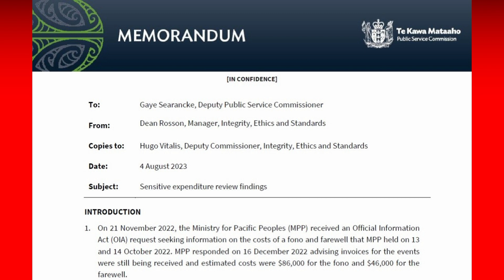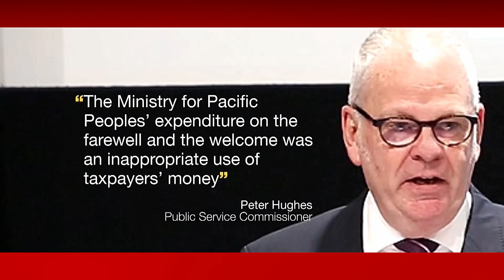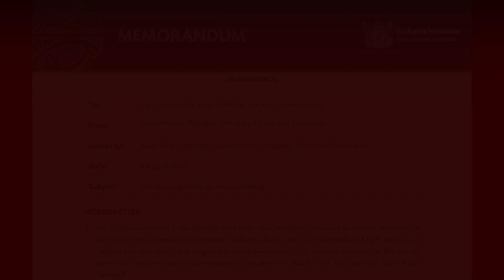David Seymour Slams Labour Ministry Of Parties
The Rt Hon David Seymour, Leader of the NZ Act Party, is certainly not impressed with the exorbitant partying going on at the failing Labour Ministry of Pacific Peoples.

Well, what can you say?

The video clip says it all, but please feel free to add your own comments.

Thanks,
WhangareiTim